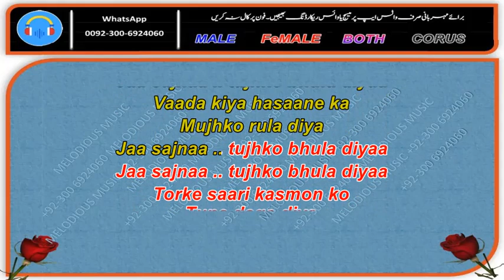Ja Sajna Tujhko Bhula Diya Sample KARAOKE With Lyrics Jhankar Udit & Alka 06 30